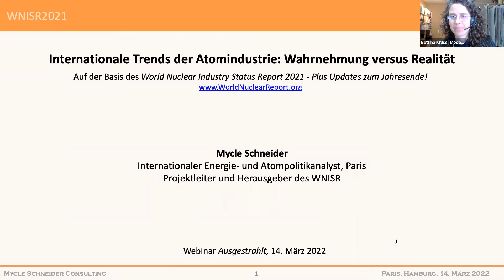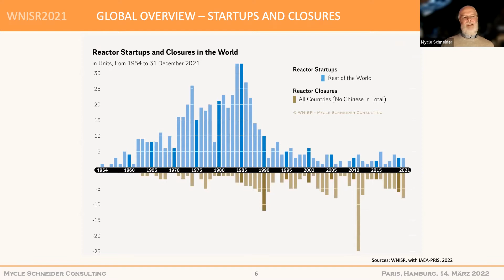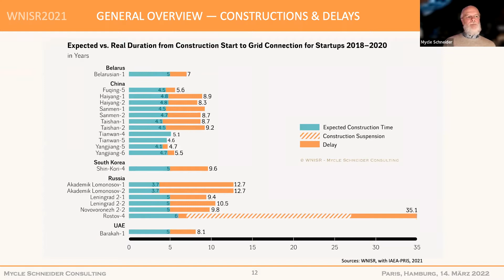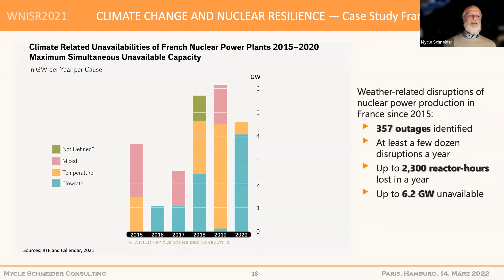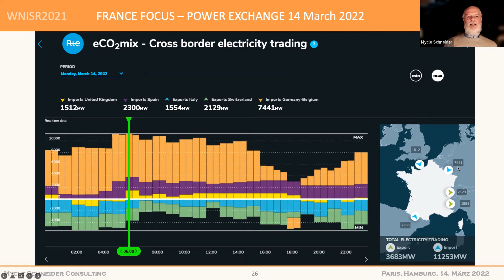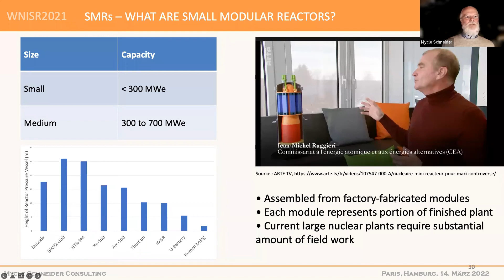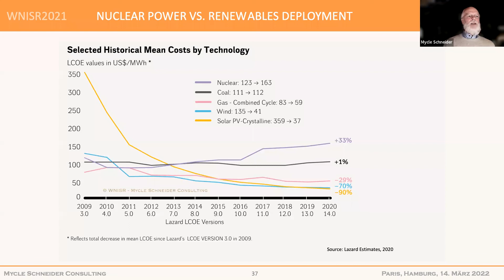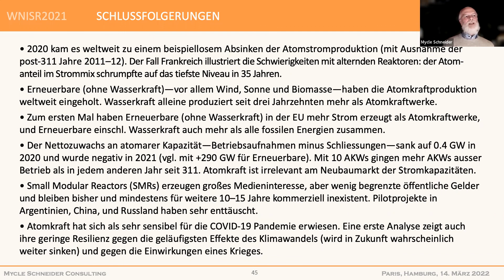Internationale Trends der Atomindustrie: Wahrnehmung versus Realität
Weltweit wurden 2021 zehn Atomkraftwerke (AKW) definitiv abgeschaltet, darunter jeweils drei in Deutschland und in Grossbritannien. Nur sechs AKWs gingen in Betrieb, darunter drei in China und eines in Pakistan, von China gebaut. Die Nettobilanz zeigt ein Schrumpfen der Kapazität um 3,5 GW. Diese Bilanz steht in starkem Gegensatz zu dem Eindruck, den Medien und Entscheidungsträger vermitteln. Der World Nuclear Industry Status Report (WNISR) ist seit Jahren der Reality Check der Industrie.

Mycle Schneider ist unabhängiger internationaler Energie- und Atompolitikanalyst in Paris. Er koordiniert ein internationales Expertenteam, das den jährlichen World Nuclear Industry Status Report (WNISR) erarbeitet.